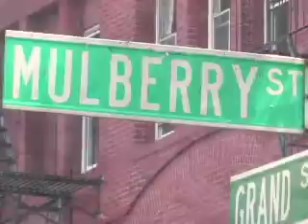Chef Ed TV - Garlic and Herb Buttered Popcorn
Chef Ed, located in the heart of this Italian inspired treat, brings you Garlic and Herb Buttered Popcorn from Little Italy in NYC.